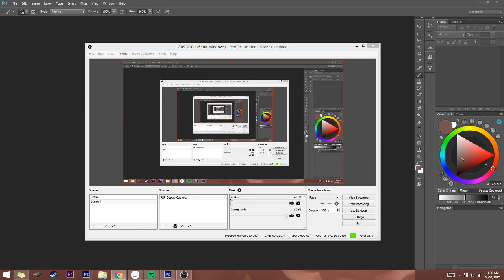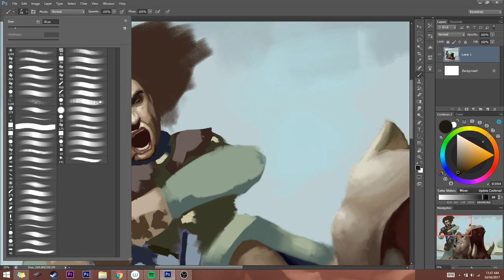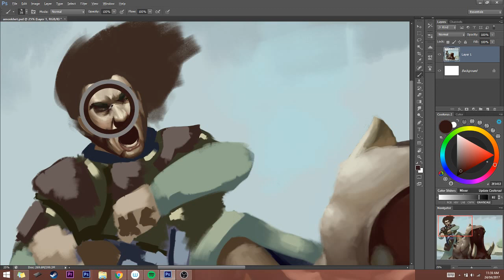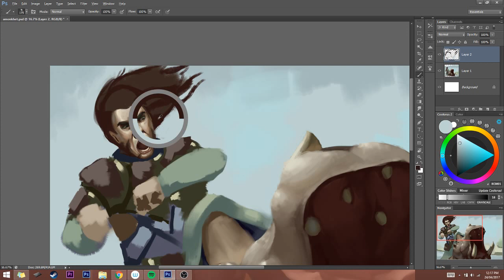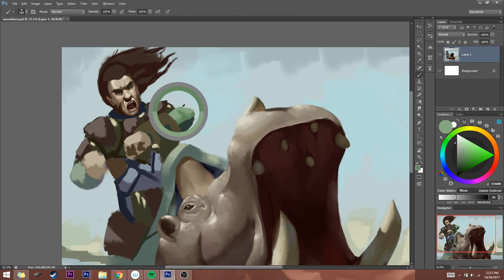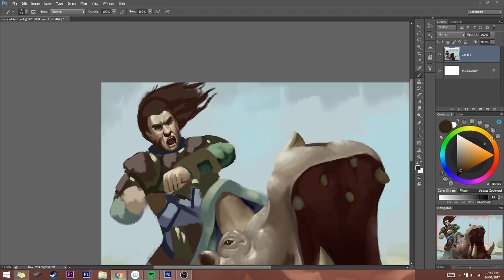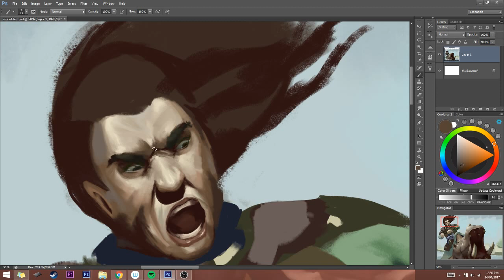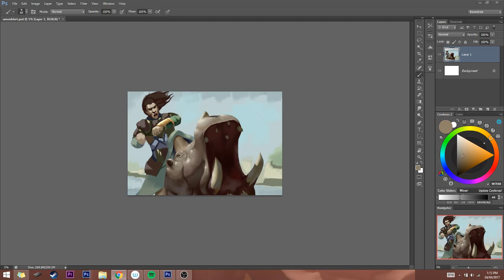24/04/17 Gideon mtg fanart painting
Just a short stream of me painting some of Gideon fanart from magic the gathering.